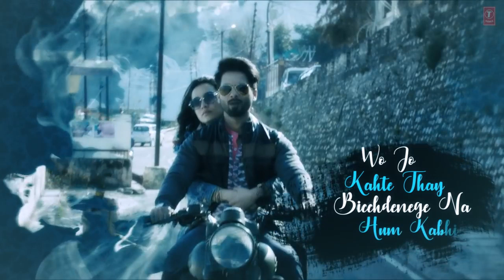Rahat Fateh Ali Khan Dekhte Dekhte Lyrical ¦ Batti Gul Meter Chalu ¦ Shahid ¦Shraddha ¦ Nusrat Saab